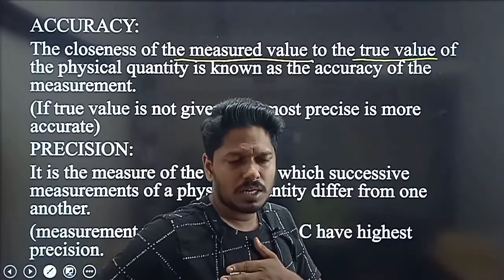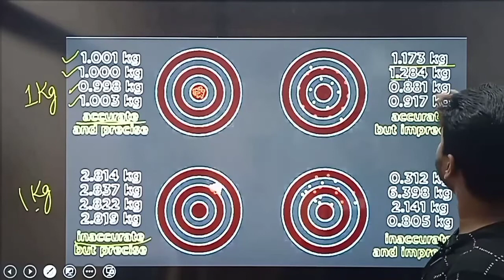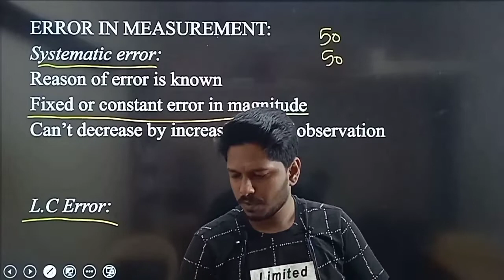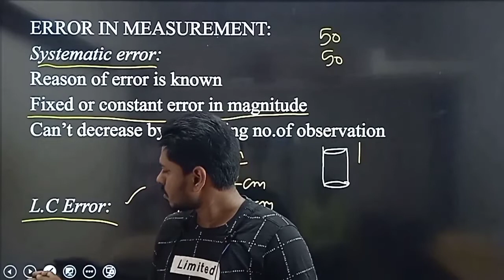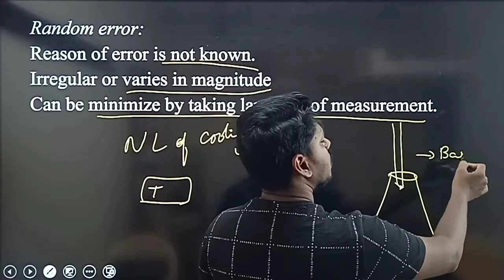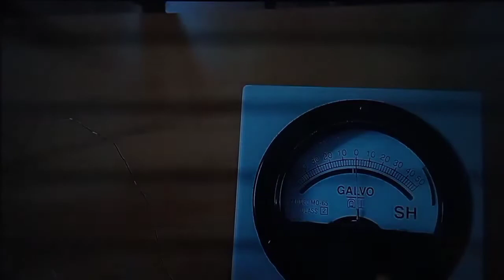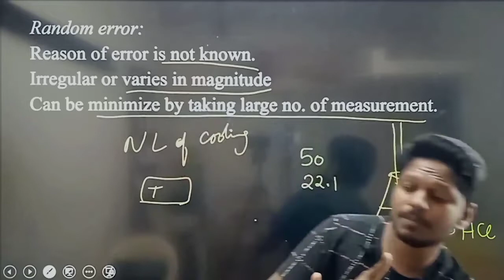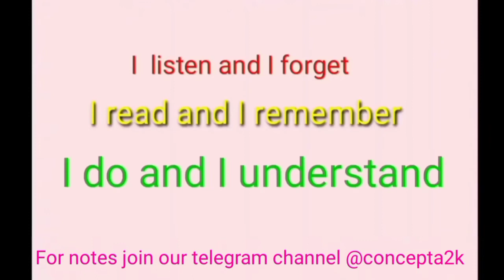27 Introduction to error, units and measurements 11th cbse and state board in tamil